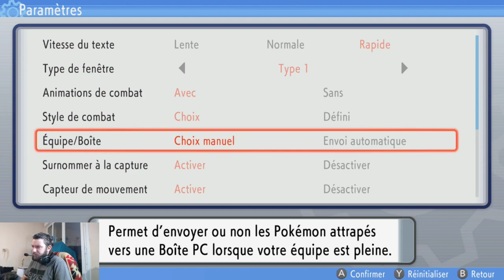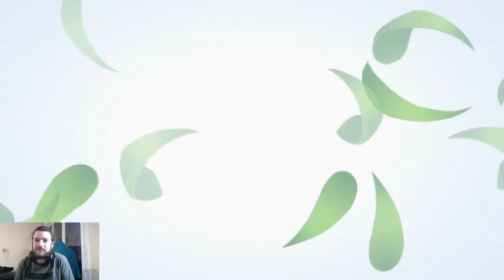le tout nouveau pokemon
allez en découvre le nouveau Pokémon sur Twitch -- Watch live